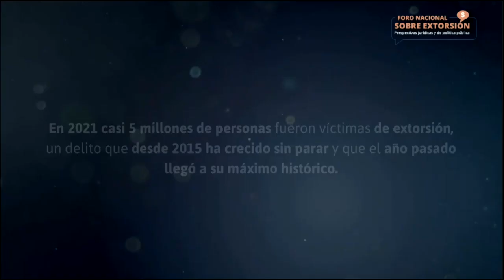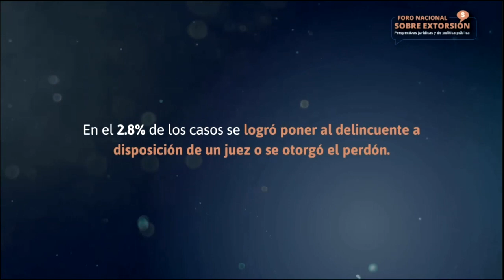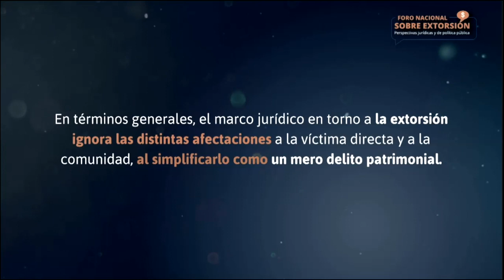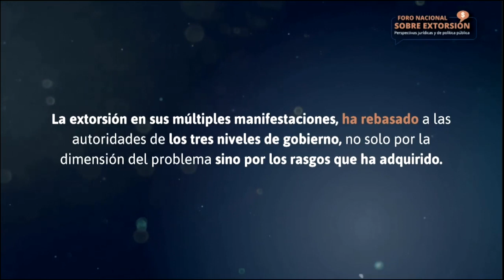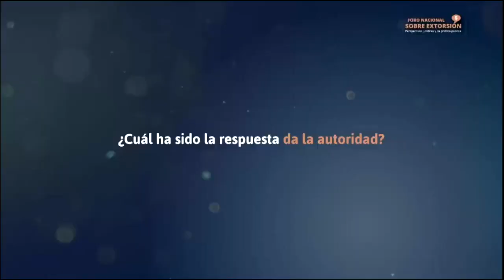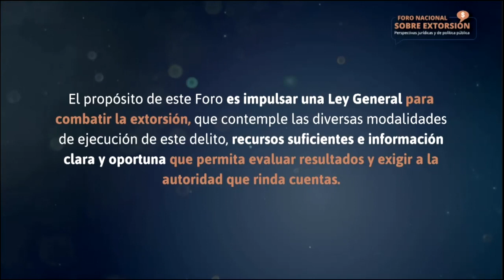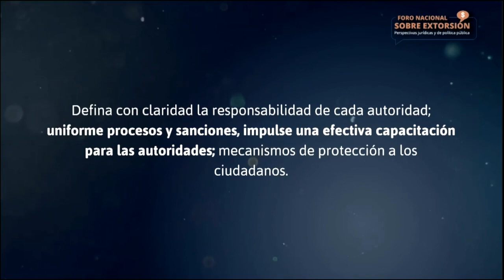Extorsión Bajo el Caleidoscopio: diálogo sobre sus modalidades y políticas públicas.., IIJ-UNAM 1/6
Foro Nacional. Extorsión: perspectivasjurídicas y de políticapública
21 de febrero de 2023

00:00:00  Intro
                  Bienvenida
00:00:31  Roberto A. Ochoa Romero (IIJ, UNAM)
00:04:16  Video introductorio

Mesa. Extorsión Bajo el Caleidoscopio: diálogo sobre sus modalidades y políticas públicas en México
00:14:47  Rossana María Fuentes Berain Villenave (México Media Lab)
00:16:33  Francisco Rivas Rodríguez (Observatorio Nacional Ciudadano)